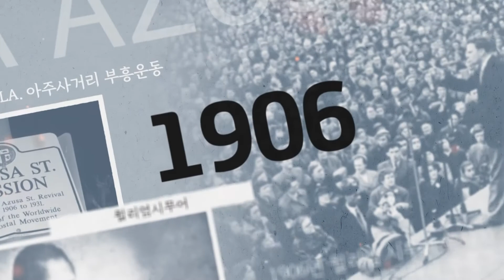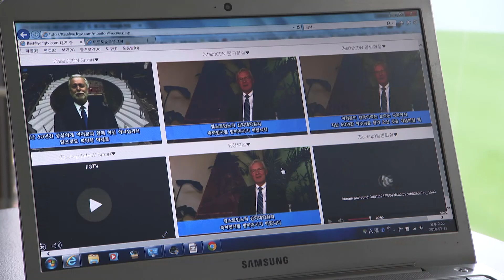2022년 제 26회 세계오순절대회 - 서울, 대한민국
2022년 제 26회 세계오순절대회 - 서울, 대한민국